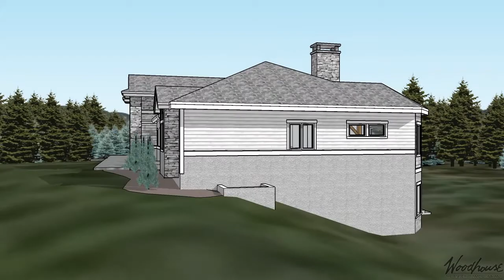Custom - CO Mountain Homestead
-2170 SF Gross Living (1st Floor & Lower Level)
-Located in Colorado